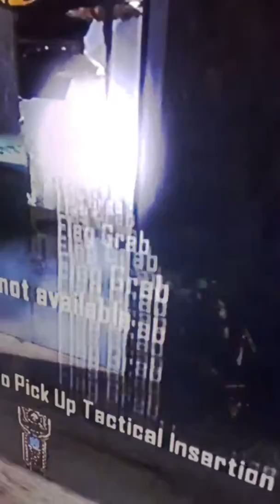Hole shit lode of score and span traping and then crash lol